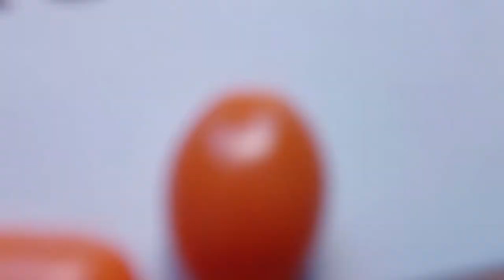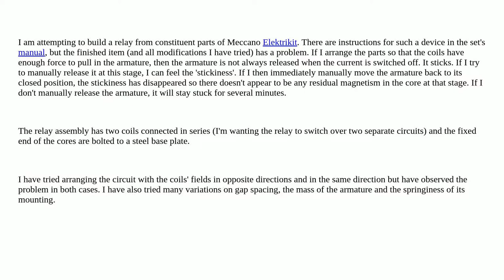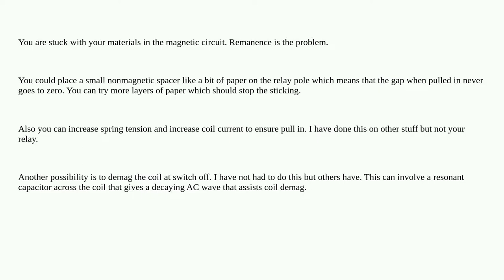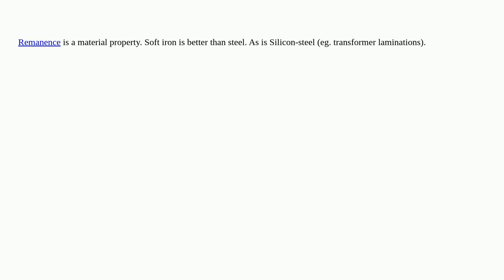Why does my solenoid core stay magnetised?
A special thanks goes out to the community

  electromagnetism